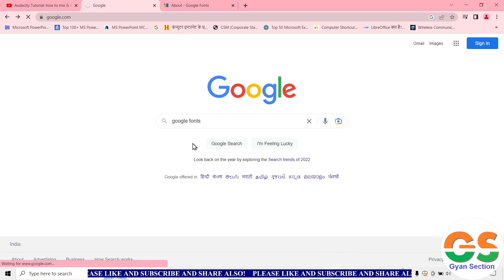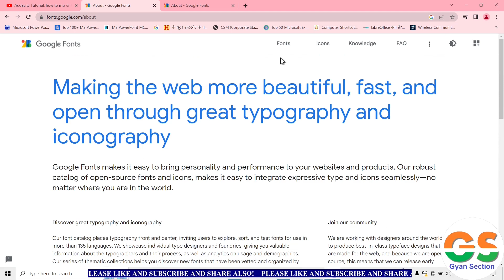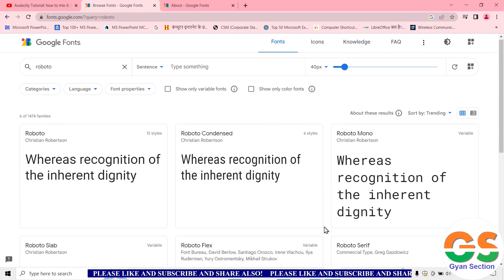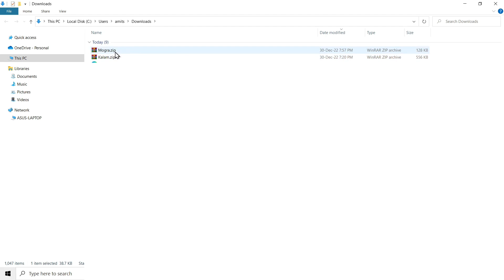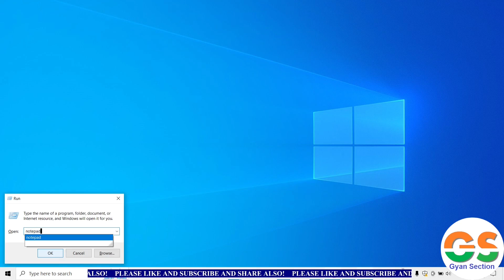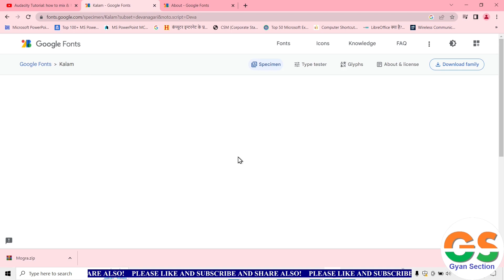How to install free fonts in windows | Where is the best place to download free fonts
दोस्तो नमस्कार , आज हम सिखेंगे How to install free fonts in windows | Where is the best place to download free fonts पूरी जानकारी हिंदी में .इस विडियो मे है! विडियो पसंद आया हो तो विडियो को लाइक और शेयर जरुर करे ,और अगर आप कुछ कहना या पूछना चाहते है तो कृपया नीचे दिए गए कमेंट बॉक्स में लिखें , हमारे YouTube चैनल को सब्सक्राइब जरुर करे !!
! धन्यवाद !

Mobile:-Samsung Galaxy

GyanSection
Gyan Section
Where is the best place to download free fonts and How to install.
free fonts,
fonts,
best free fonts,
how to install fonts,
how to get free fonts,
dafont best fonts,
new fonts,
google fonts,
sinhala fonts,
pc fonts free,
download fonts,
free ios fonts,
uninstall fonts,
document formatting,
free word fonts,
free cool fonts,
best free donts,
find free fonts,
free fonts online,
free design fonts,
fonts for photoshop,
Is Google font free?,
How do I get Google Fonts?,
What font does Google use 2022?,
Where can I download all fonts for free?,